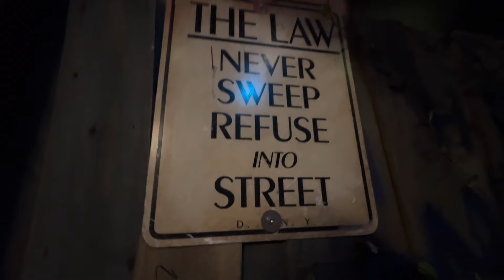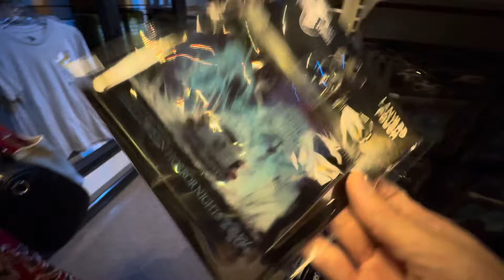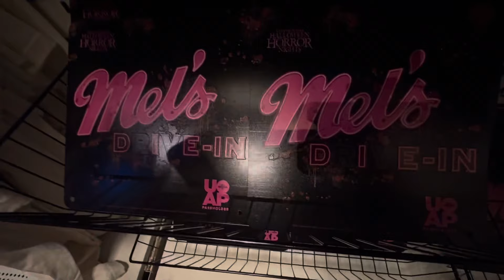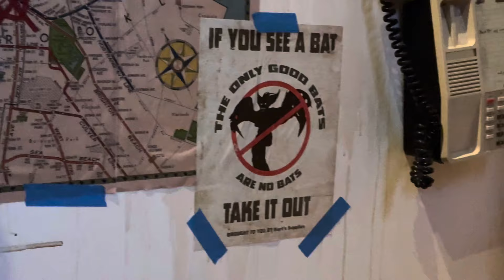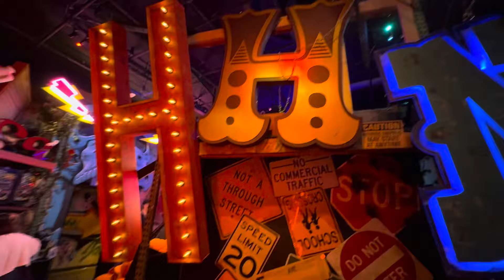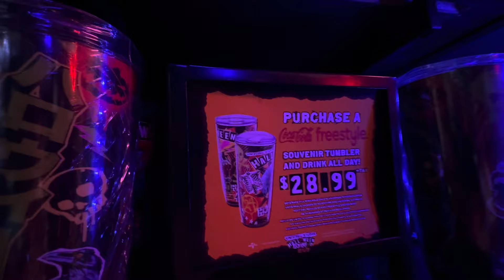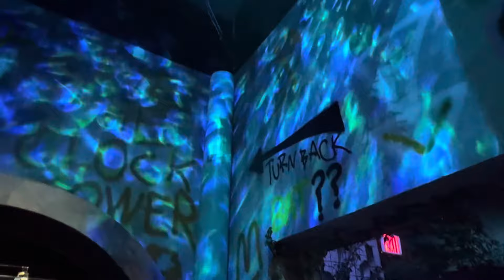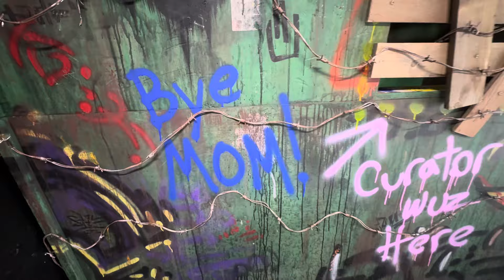Halloween Horror Nights 2024 Tribute Store! | Universal Orlando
Hi everyone!! Check out this video for a look at the NEW 2024 Halloween Horror Nights Tribute Store in Orlando! 👻🖤